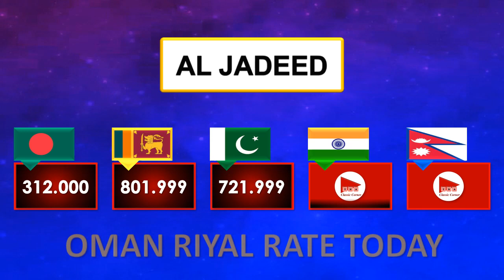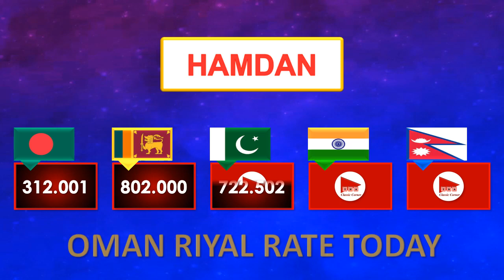Oman Riyal Rate Today 29-2-2024 | Aaj Omani Riyal Ka Rate | Omani Riyal Today Currency Exchange Rate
🇴🇲 💰 In this video you can watch latest Omani Riyal Rate Today in Oman for Pakistani Rupee, Indian Rupee, Nepali Rupee, Sri Lankan Rupee and Bangladeshi Taka.

⏰ Today Oman Riyal Exchange Rate Date:
➔ 29 February 2024, 29/2/2024, 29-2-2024.

↓ Main topics covered in the video:
• Oman Riyal Rate Today
• Oman Riyal Exchange Rate
• Aaj Omani Riyal Ka Rate
• Omani Riyal Pakistani Price
• Omani Riyal Ki Kimat
• Omani Riyal Pakistani Currency Rate
• Today Oman Riyal Indian Currency Rate
• Oman Riyal Today Bangladeshi Currency Rate
• Omani Riyal to Pakistani Rupee Rates (OMR to PKR)
• Omani Riyal to Indian Rupee Rates (OMR to INR)
• Omani Riyal to Bangladeshi Taka Rates (OMR to BDT)
• Omani Riyal to Sri Lankan Rupee Rates (OMR to SLR)
• Omani Riyal to Nepalese Rupee Rates (OMR to NPR)
• آج عمانی ریال کا ریٹ
• आज ओमान रियाल दर
• আজ ওমান রিয়াল রেট
• आजको ओमान रियालको दर
• අද ඕමාන් රියාල් මිල
• இன்று ஓமன் ரியால் விலை
• Oman Riyal Today Rate in Al Jadeed Exchange
• Today Omani Riyal Rate in Modern Exchange
• Oman Riyal Rate Today in LuLu Exchange
• Today Oman Riyal Rate in Western Union
• Omani Riyal Today Rate in Hamdan Exchange
• Today Oman Riyal Rate in Joyalukkas Exchange
• Oman Rial Rate Today in Lakhoo’s Exchange